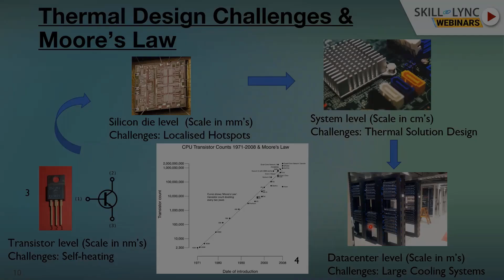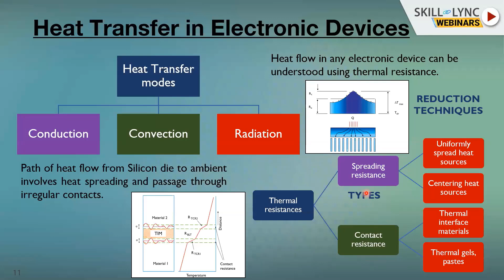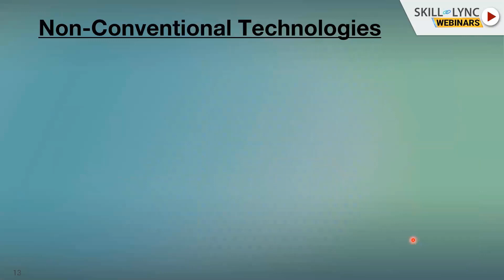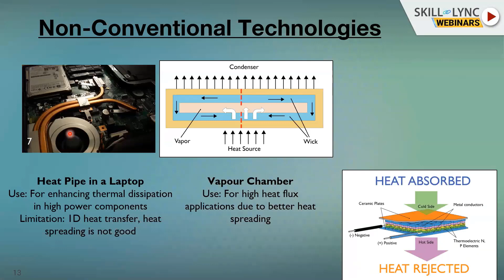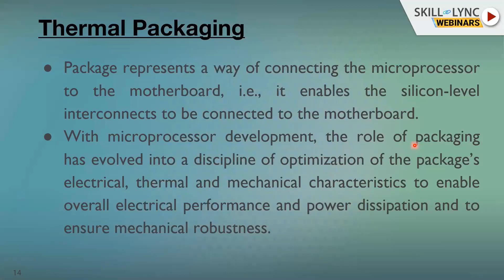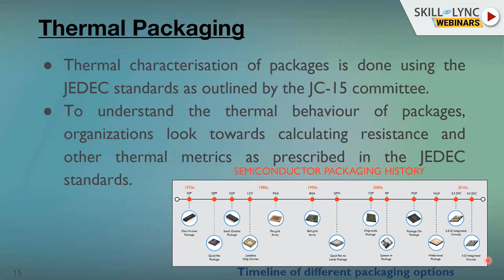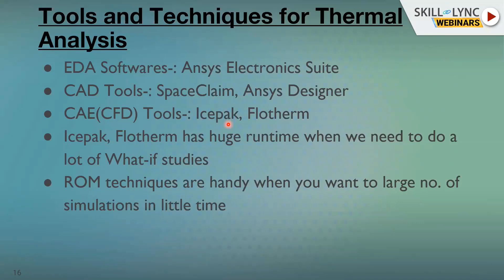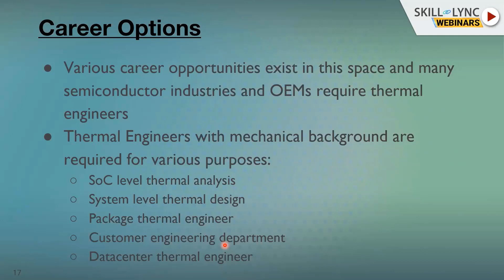Thermal Design and Management for Electronic Devices (Part - 2) | Electrical Workshop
This is a Certified Workshop!

In this workshop, we will talk about "Thermal design and management for Electronic devices". Our instructor gives us a brief introduction to thermal design, thermal design challenges & Moore's law, conventional techniques, non-conventional techniques, thermal packaging, tools & techniques for thermal design etc. We also discuss the various career paths and job opportunities.

1. Skill-Lync is an e-learning platform for Engineering students with 1000+ positive reviews on Google.
2. Learn industry-oriented technical skills.
3. Work on 15+ Industry oriented projects. Create a strong profile that will help you get recruited.
4. Have a look at the profile of a student of ours
5. Attend live video conferencing support sessions every week.
6. Interact with industry experts and Skill-Lync support team 24/7 to get your doubts clarified
7. Get recruited with help from our placement assistance team.